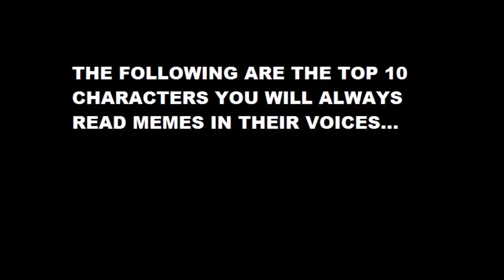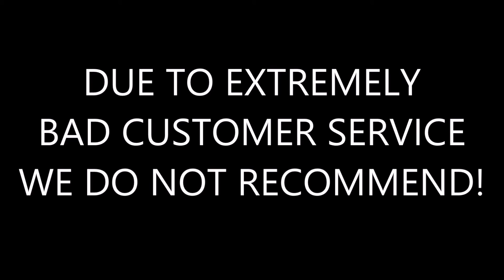Top 10 Characters You Read Memes In Their Voices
Here are the Top 10 Characters that you read memes in THEIR VOICES!